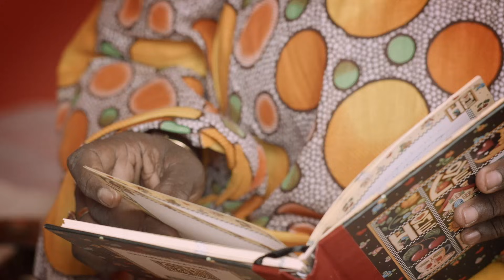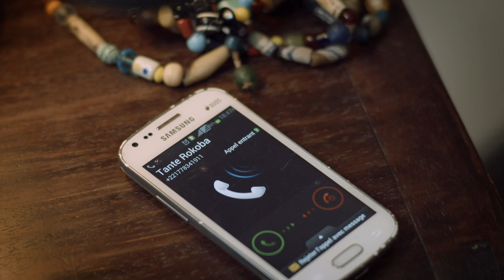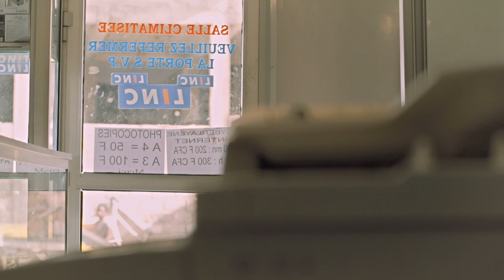C'est la vie ! - Saison 1 Episode 5 - Wolof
Daal lene ak diam ci Ratanga. Ñu xamal lene keur doctor bii di diem loumou meune ngir fadj ñi di wa deuk bi di Ratanga.